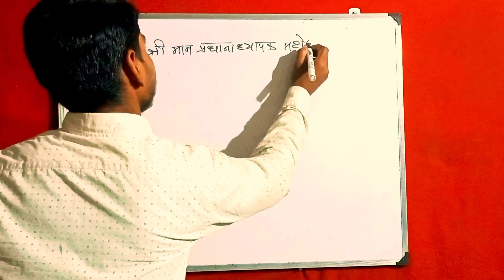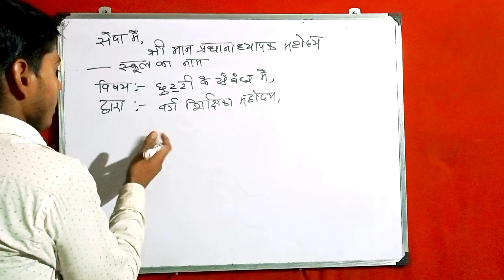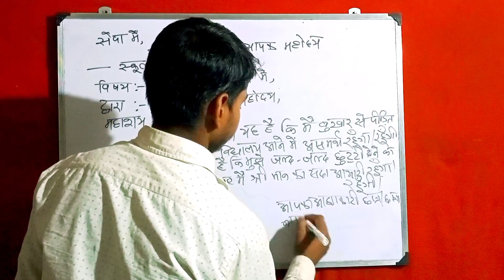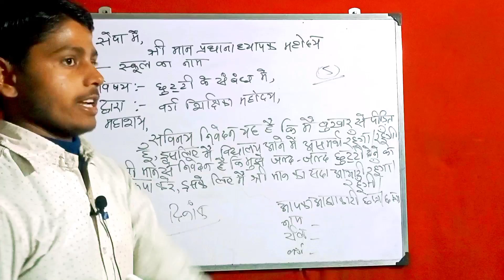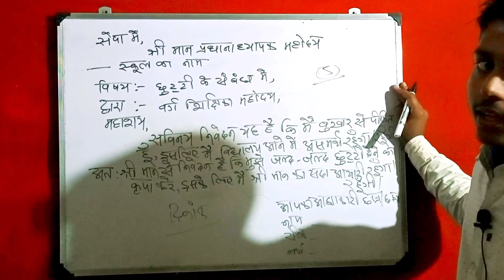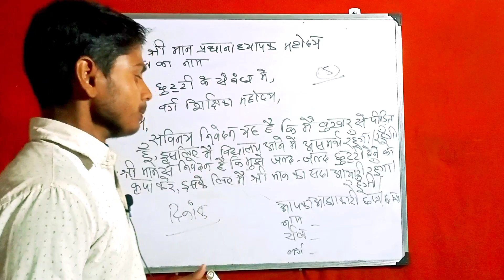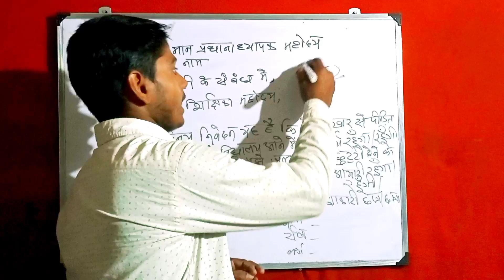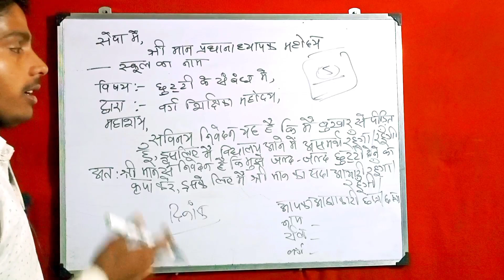video#application (आवेदन पत्र कैसे लिखे)|5,अंक बोर्ड एग्जाम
थैंक्स for watching video 😍